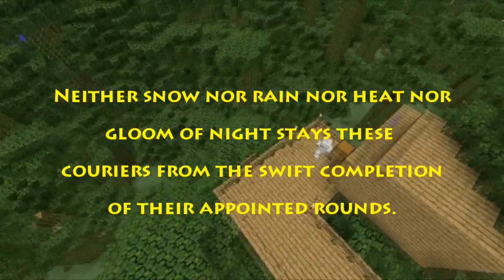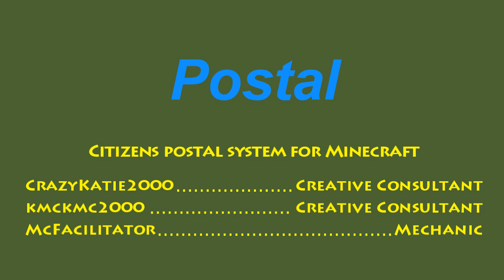Minecraft Postal Bukkit Plugin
Postal

A Bukkit plugin for Minecraft.  It provides a complete multi-world postal system manned by Citizen2 NPC's.